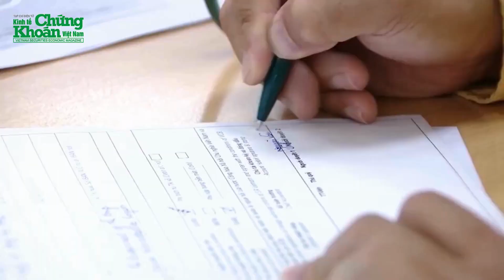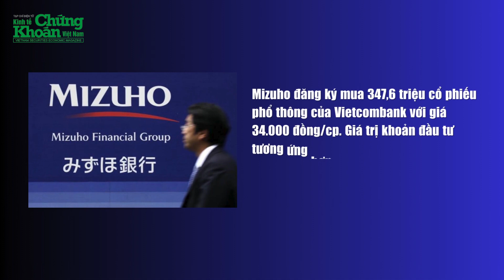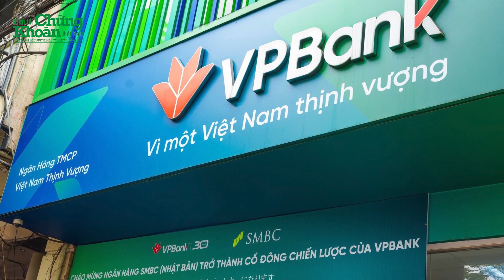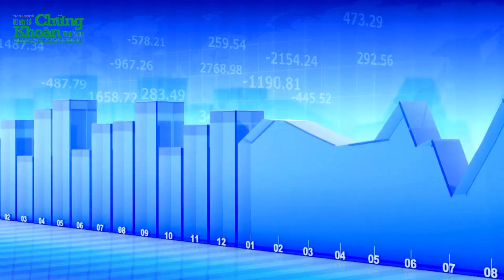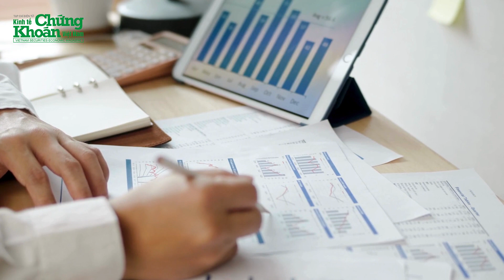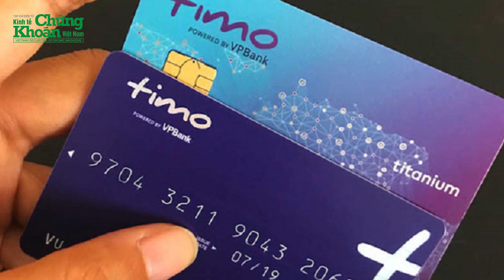Loạt thương vụ “kén rể ngoại” đình đám của NGÂN HÀNG VIỆT - "Lễ vật" hàng chục nghìn tỷ | TCKT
Gần đây, làn sóng mua bán, sáp nhập (M&A) đang nóng lên với nhiều thương vụ diễn ra giữa ngân hàng Việt Nam và các định chế tài chính nước ngoài.
Theo đó, các ngân hàng Việt đua nhau lên kế hoạch tìm kiếm nhà đầu tư chiến lược nước ngoài và coi đây như là một yếu tố góp phần tạo nên sự thành công trong hoạt động kinh doanh và quảng bá thương hiệu của mình.
Các thương vụ đó chủ yếu tập trung trên nhóm ngân hàng có vốn Nhà nước như Vietcombank, VietinBank, BIDV. Tuy nhiên, VPBank là thương vụ có giá trị lớn nhất từ trước đến nay.

Chào mừng bạn đến với kênh Youtube chính thức của Tạp chí điện tử Kinh tế Chứng Khoán Việt Nam. Kênh Tạp chí Kinh tế cung cấp thông tin chính xác, đáng tin cậy về kinh tế Việt nam và Thế Giới, kinh tế xanh, xe điện, EV, ô tô điện, tài chính, doanh nghiệp, ngân hàng, thị trường chứng khoán, khởi nghiệp, cách làm giàu,…
Kênh Youtube Tạp chí Kinh tế đề cao vai trò của giáo dục thông qua các video phân tích chuyên sâu, giúp các nhà đầu tư hiểu rõ hơn về nguyên nguyên tắc đầu tư an toàn và hiệu quả.
Với sự đa dạng trong nội dung về kinh tế Việt Nam và Thế Giới, kênh TCKT không chỉ là một nguồn thông tin mà còn là một kho báu kiến thúc đồ sộ, vô cùng quý giá cho những ai quan tâm và tham gia lĩnh vực chứng khoán và đầu tư kinh tế tài chính.
Đừng ngần ngại nhấn nút Đăng Ký để không bỏ lỡ bất kỳ video nào về kinh tế xanh, xe điện, ô tô điện, tài chính, thị trường chứng khoán, doanh nghiệp, ngân hàng, khởi nghiệp, cách làm giàu... Khán giả hãy cùng đón nhận những thông tin bổ ích trên kênh Tạp chí Kinh tế nhé